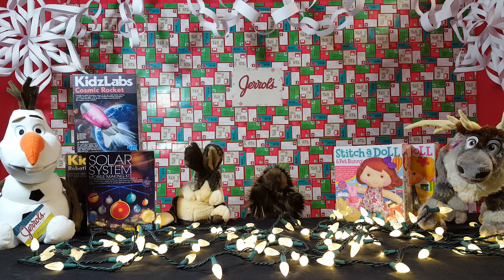5th Day of Christmas at Jerrol's 2018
On the 5th day of Christmas, Jerrol's brings you; 5 toysmith kits for only $9.99!